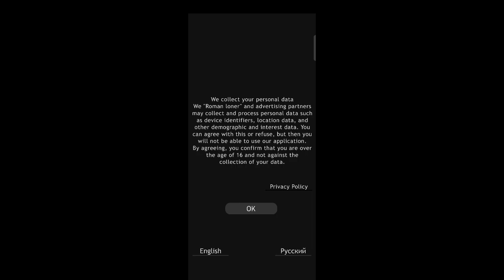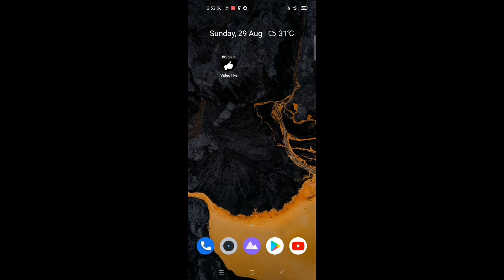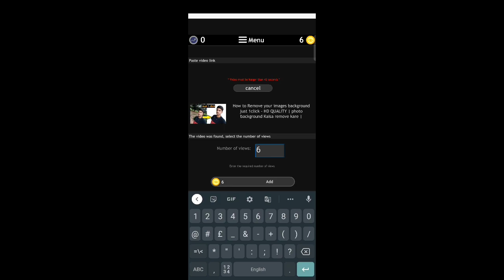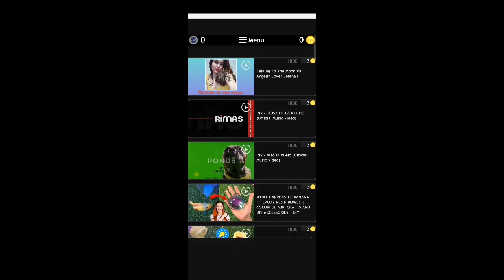Get subscribes without Login | how to get unlimited subscribers without login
how to get 1000 subscribers on youtube in 1 day in tamil